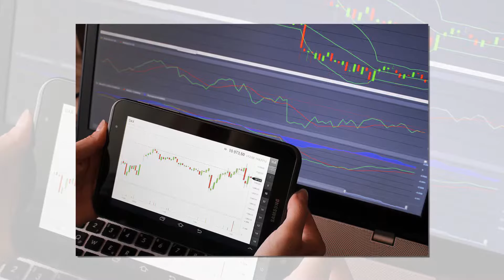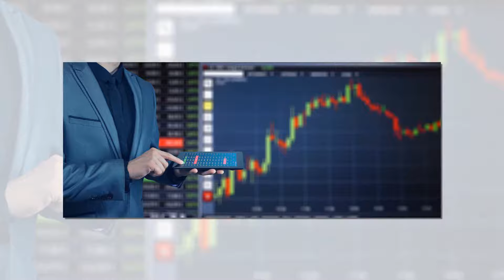Markets.com - A leading Forex and CFN Broker?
Welcome to this markets.com Review. Would you like to start trading now but don't know what online trading firm to choose? Continue watching this Review!

First, let's start by introducing the brokerage

Markets.com is a leading trading platform that handles Forex and CFD exchange. The company owes its roots to Arbat Capital Ltd., founded in 2006. It was later renamed as SafeCap Investments Ltd in 2009 and continues till date under the name Markets.com. It is regulatory service that was authorized for forex by Financial Services Provider under license no 43906 and Cyprus Securities and Exchange Commission under license no 092/08 in 2008.Since then Markets.com has established itself as a trustworthy trading platform

What type of accounts do they offer?

Markets.com offers the traders three kinds of account to indulge themselves as Classic, Standard or Premium. The minimum deposits vary from $100 for Classic to $2500 for standard and $20000 for premium. All the accounts come with morning review of daily analysis, 24-hour customer service in over 34 languages, dedicated account managers, desktop and mobile trading, webinars, seminars. Standard and Premium have a few added features of SMS, free signals, and news. The Premium also adds an extra premium customer support.

For a more detailed Review, special features, Pros and cons, continue reading on our site. Simply click the link in the Video description now! I'm wishing you a happy and prosperous day!